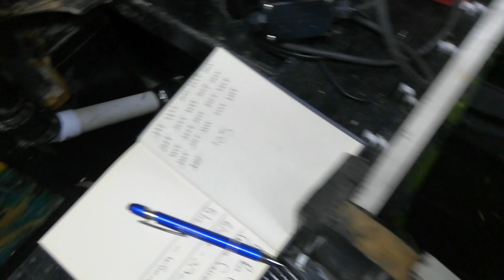Koi Diaries and Adam Byer Grow & Show And An Unexpected Surprise Return To The Farm The Next Day